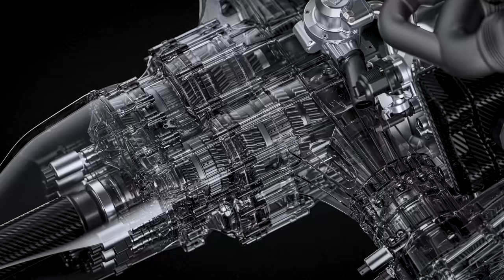NEW 2300hp Koenigsegg Gemera V8! FIRST LOOK with Christian Von Koenigsegg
NEW Koenigsegg Gemera V8 2300hp first look with Christian Von Koenigsegg

Here's What It's Like To Drive A Formula 1 Car! The Most Emotional Drive Of My Life.